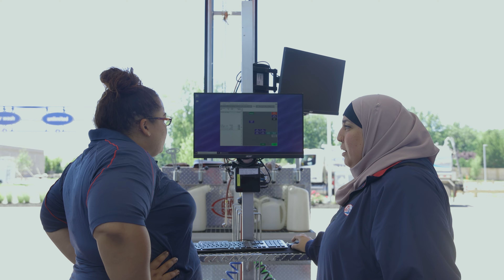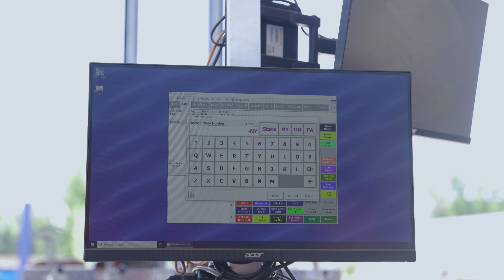Team Member Spotlight: Nawalle Ali